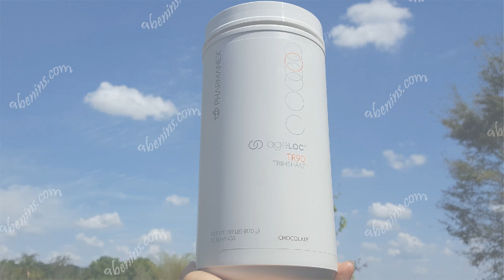weight loss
*** You can sign up a free account by yourself
Weight control supplement,
AgeLoc TR90 Trimshake, with 2 flavors vanilla and chocolate,
                                                           (you can choose what you like)
An excellent and delicious solution that removes the guesswork, giving you a quality source of protein, whey isolate, that you need while helping you control calories.
And is a great source of the high-quality protein that your muscles need. It also helps you reduce your food cravings while helping you feel fuller longer by producing a feeling of satiety.

ageLOC TR90 TrimShake giúp hỗ trợ kiểm soát lượng calo và đem đến hương vị tuyệt vời của protein, cho chất lượng cao và cơ bắp săn chắc. TrimShake là một trong những sản phẩm trong bộ ageLOC TR90 giúp giảm cân an toàn nhưng vẫn cung cấp đầy đủ chất dinh dưỡng cần thiết cho cơ thể.

*** ADR package is saving more your money for every month or 2 months automatic delivery.
*** 90 days money back 100% quaranty.
*** Great opportunities: You can be a distributor to earn extra income while using the products!